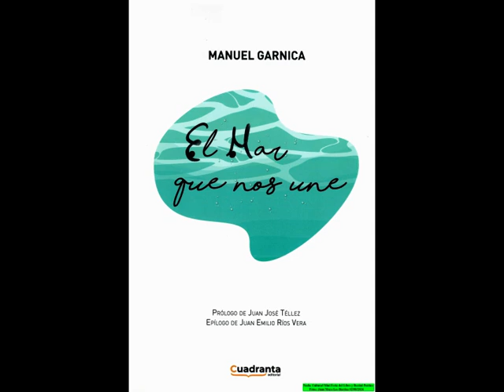Noche Cultural Mini Feria del Libro y Recital Poético Fotos y Video: Juan Moya Los Barrios 2/8/2024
Noche Cultural Mini Feria del Libro y Recital Poético Lugar: Paseo de la Constitución en la Villa de Los Barrios  Fotos y Video: Juan Moya Los Barrios 02/08/2024